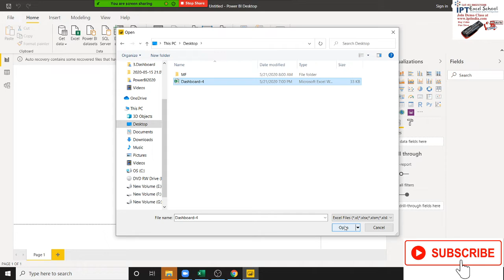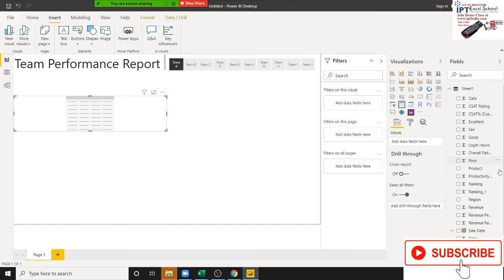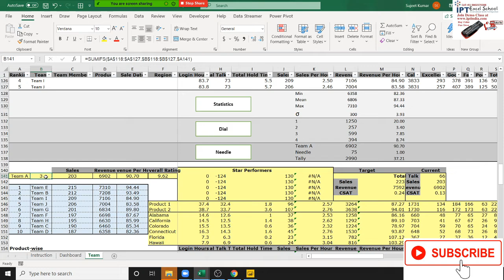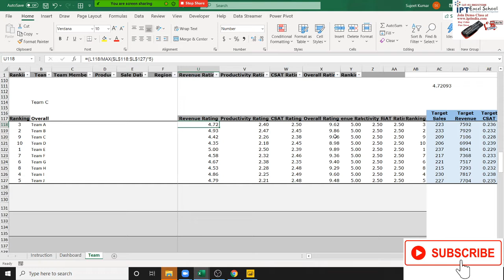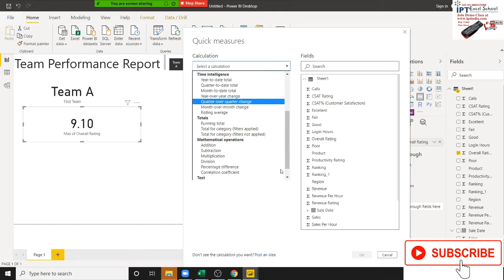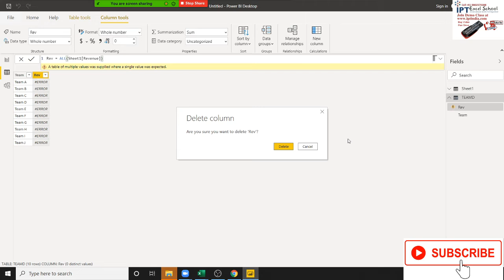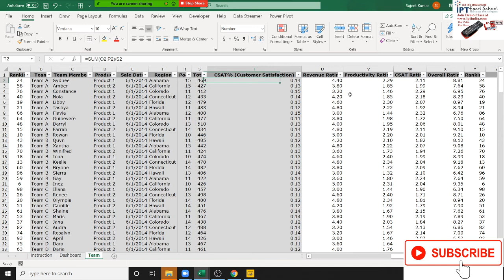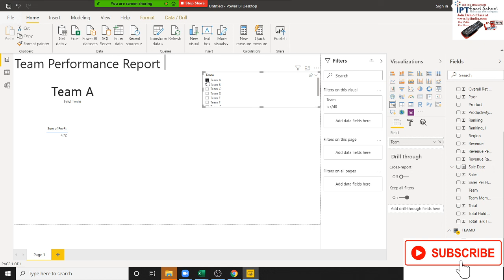Power BI - Try to Make Dashboard